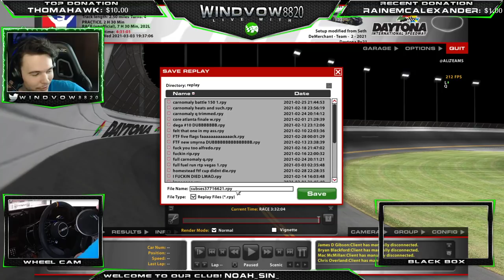iRacing - Carnomaly 500 | $30,000 Purse | Full Stream Replay 3/3/21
Wheel Setup --
CSL Elite Wheel Base V2.5